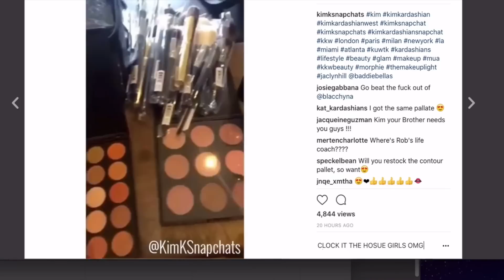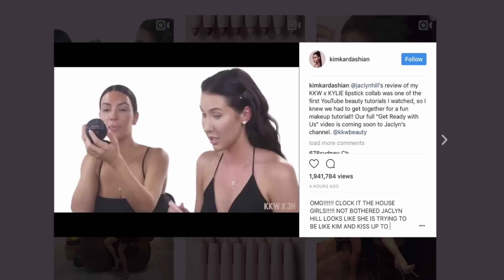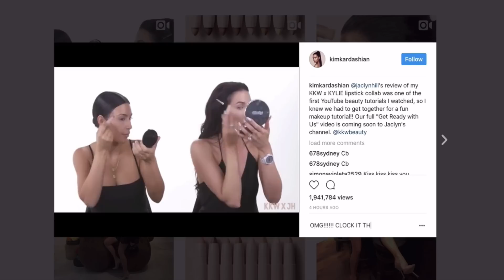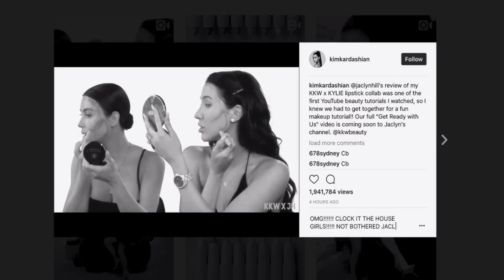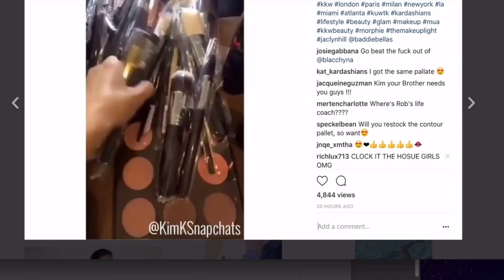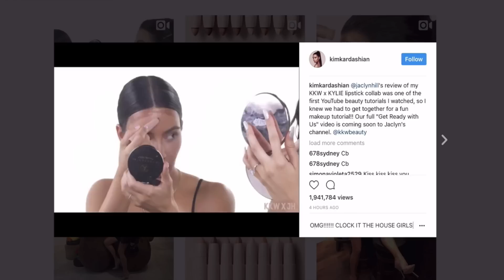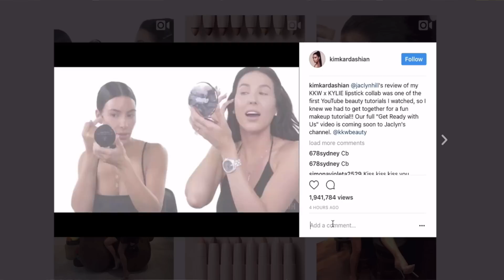KIM KARDASHIAN MAKEUP & JACLYN HILL MORPHE COSMETICS DRAMA